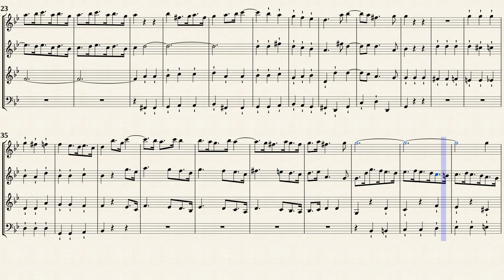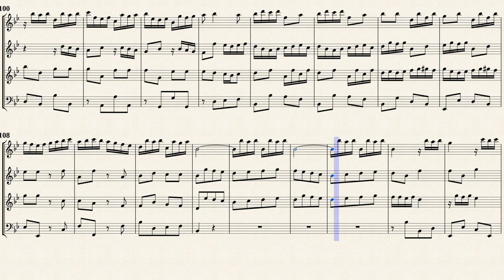Fasch, J. F. _ Sonata B-Dur, FaWV N:B1 [Ob, Rec, Vln, BC]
Sonata B-Dur, FaWV N:B1
for Oboe, Recorder, Violin and Continuo